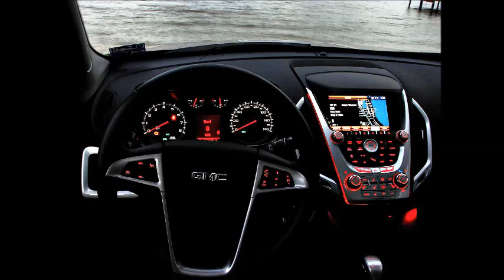2010 GMC Terrain